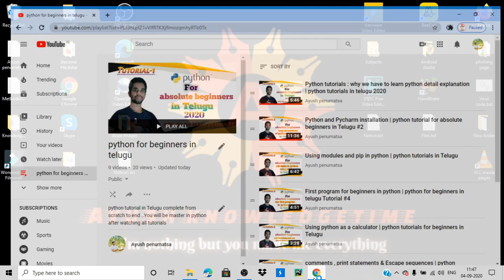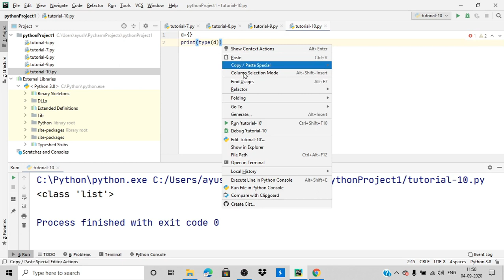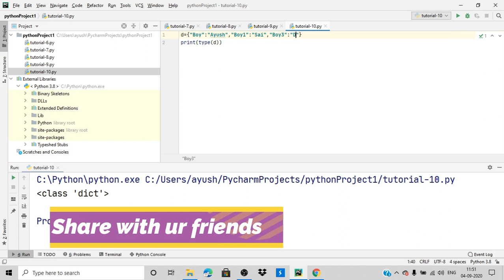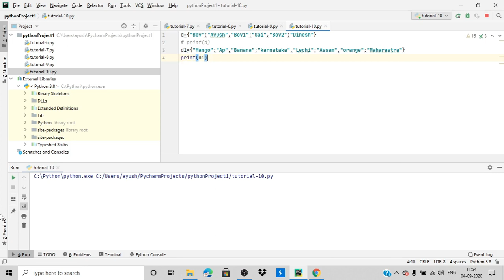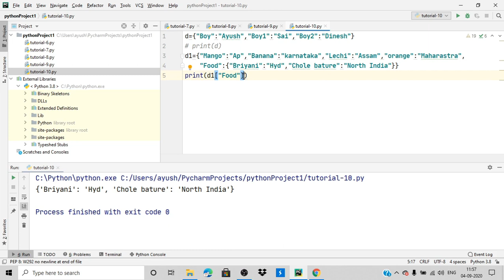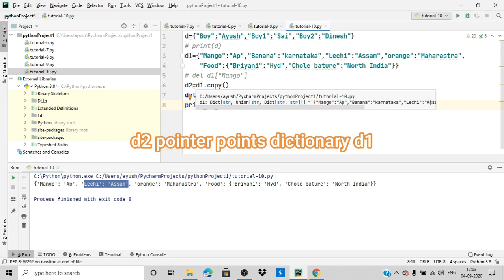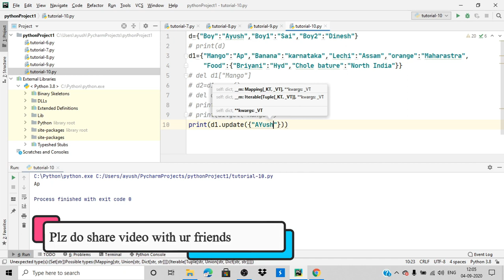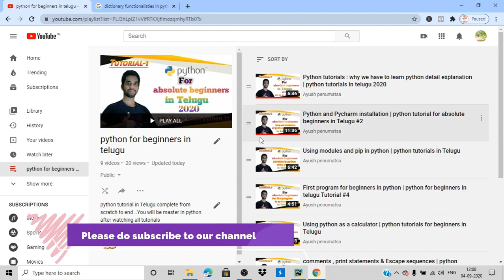Detail explanation of dictionaries in python | python tutorial in telugu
Hai
I'm Ayush self taught learner and programmer working as a software Engineer in multinational company